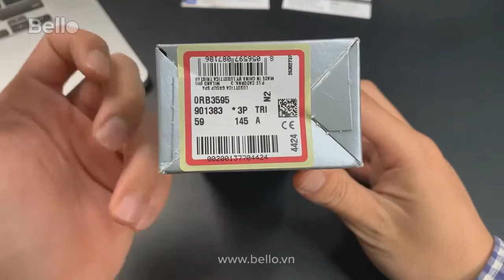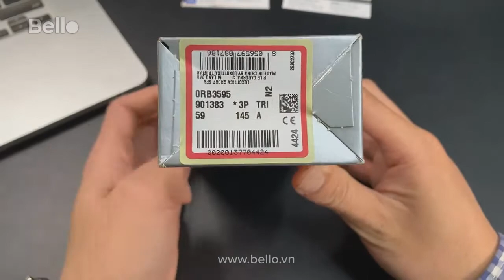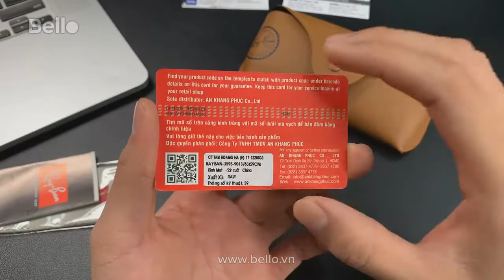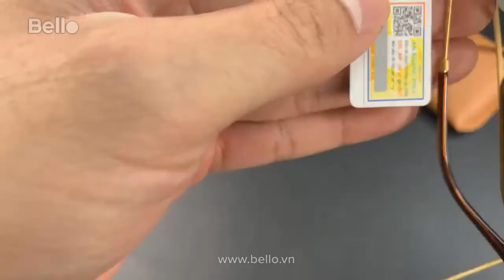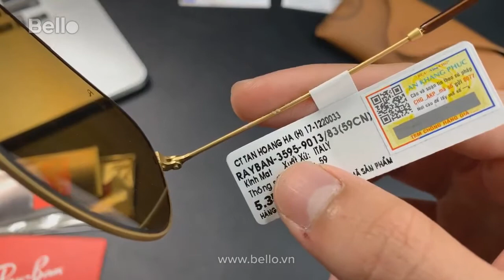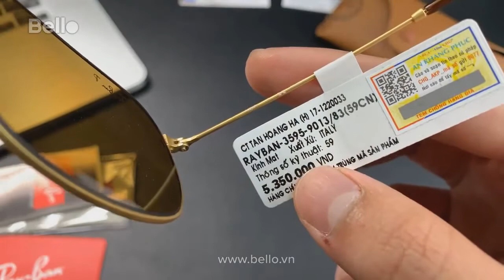Đập hộp Ray-Ban RB3595 9013/83 - mắt vuông màu nâu trà có Polarized chống chói tuyệt vời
Đập hộp Ray-Ban RB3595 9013/83 - mắt vuông, cầu phẳng, gọng vàng gold nhám, tròng nâu trà có Polarized êm nhẹ tuyệt vời khi đeo.

Hỏi về kính Ray-Ban phù hợp với khuôn mặt cùng chuyên viên tư vấn trực tiếp:
- Mobile - Zalo - Viber - Imess: 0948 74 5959 (Mrs Hà) - 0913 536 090 (Mr Sơn)
- Hotline: HN: 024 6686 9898 - HCM: 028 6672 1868
- Showroom Ray-Ban Store: HN: 46 Lê Thái Tổ, HK, HN - HCM: 231 Lê Thánh Tôn, Q1, TP.HCM

- Kèm chứng nhận hàng chính hãng, phân phối chính thức tại Việt Nam
- Bảo hành 1 năm với thẻ bảo hành toàn quốc
- Tem vàng chống giả, kích hoạt điện tử
- Tặng kèm bộ vệ sinh chăm sóc tròng kính đỉnh cao (khăn lau kính chuyên dụng, dung dịch vệ sinh kính chuyên dụng, túi đựng kính chuyên dụng)

Bello là hệ thống phân phối và bán lẻ kính mắt cao cấp chính hãng uy tín lâu đời từ 1991 tại Việt Nam với những thương hiệu nổi tiếng hàng đầu Thế Giới bao gồm cả kính mát và kính gọng cùng với chính sách bán hàng và hậu mãi theo đúng tiêu chuẩn của hãng.

Ngoài ra Bello còn là đại lý chính hãng của những thương hiệu tròng kính HOYA – ESSILOR (cận, viễn, loạn, đa tròng, đổi màu) uy tín. Với việc đầu tư máy móc thiết bị hiện đại, đội ngũ nhân viên kỹ thuật nhiều kinh nghiệm, Bello luôn đáp ứng việc mài lắp kính cũng như đặt đánh tròng kính theo nhu cầu của khách hàng ở trình độ cao và chất lượng nhất.

DỊCH VỤ MIỄN PHÍ - ĐẲNG CẤP TẠI BELLO LÊ THÁI TỔ:
- ĐO THỊ LỰC TIÊU CHUẨN QUỐC TẾ: hệ thống máy đo mắt Huvitz hoàn toàn tự động - Số 1 về thiết bị Khúc xạ - Nhãn khoa tại Hàn Quốc

- MÀI LẮP KÍNH LẤY NGAY SAU 20p: kĩ thuật viên Bello giàu kinh nghiệm kết hợp với dụng cụ chuyên dụng và hệ thống mài lắp kính bán tự động cao cấp nhất đảm bảo chính xác tuyệt đối và vô cùng nhanh chóng.

- CĂN CHỈNH - VỆ SINH KÍNH MIỄN PHÍ TRỌN ĐỜI: vẫn là đôi bàn tay chắc chắn từ kĩ thuật viên giàu kinh nghiệm kết hợp thêm các dụng cụ nắn chỉnh kính chuyên dụng, đem đến chiếc gọng kính luôn vừa vặn nhất trên khuôn mặt khách hàng. Kết hợp cùng Máy đánh Sóng siêu âm - Ultrasonic Clean Machine chiếc kính sẽ thực sự tỏa sáng cùng bạn!